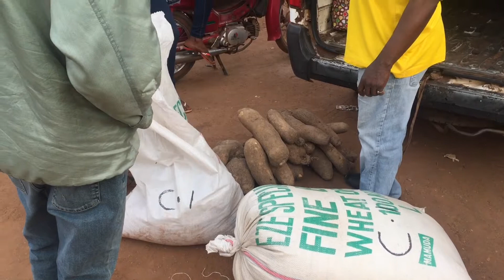The Yam Situation | Chicago To Nigeria 7 | A Travel With Me Vlog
Travel to Nigeria through this video. I only visited a few places because I only had a few days to spend. I only vlogged the rural areas because there is no point in me showing big cities and malls as we've all seen those before. The point of this video is to show what has not been seen before.  Enjoy!!!

Novel: The Tool by Florence